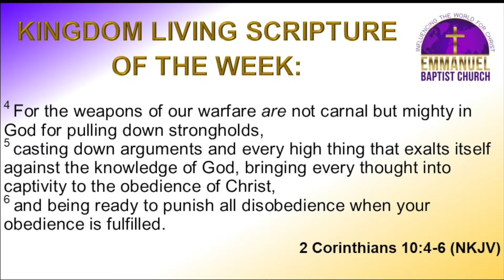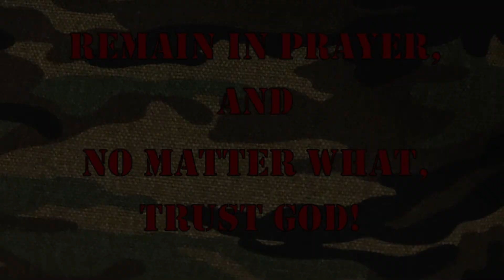Weekly Announcements (10-18-2020)